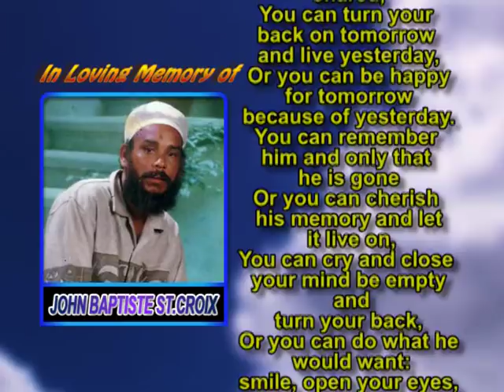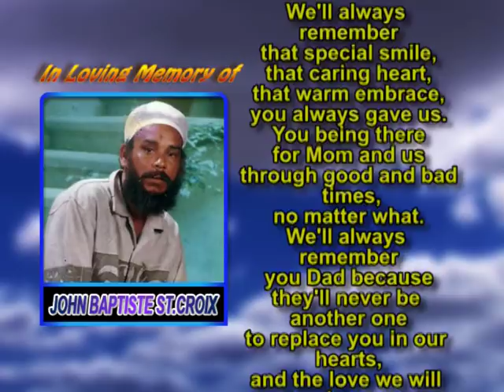John Baptiste St Croix life in photos